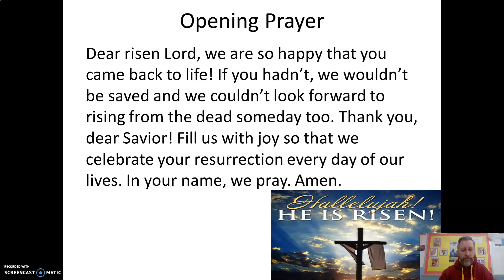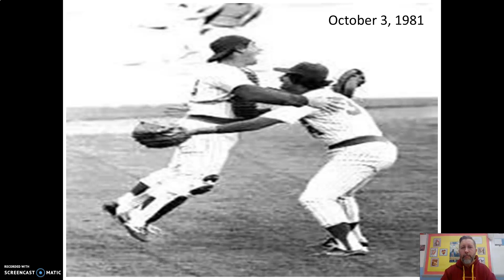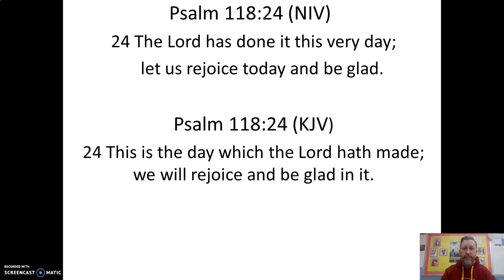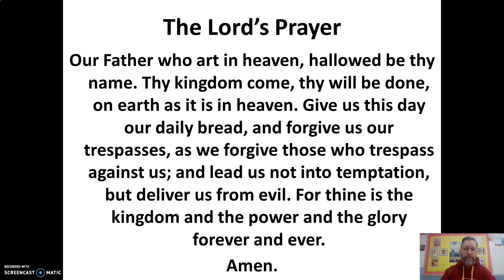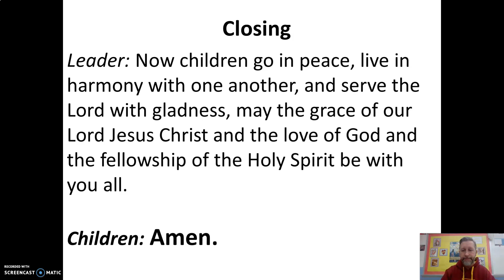GSLS School Family Devotion - Thursday, April 16th, 2020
This is the GSLS School Family Devotion for 4/16/2020.